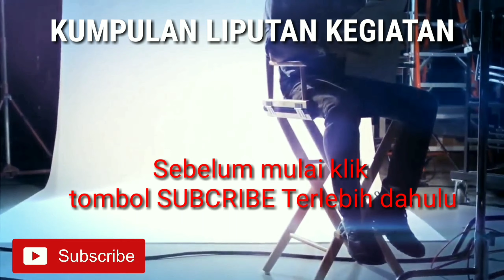Viral guru ajak treesome muridnya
Anggota Komisi VIII DPR RI Selly Andriyana Gantina menyayangkan adanya kasus seorang guru perempuan melakukan perbuatan asusila dengan mengajak muridnya seorang siswi di wilayah Bali karena terinspirasi film porno.

Menurut Selly, seorang guru harusnya menjadi pelindung serta pengayom bagi muridnya dan bukan menjadi setan untuk merusak masa depan muridnya yang dianggap diluar nalar manusia.

“Saya menyayangkan kejadian tersebut terjadi justru karena ajakan Gurunya di sekolah. Seharusnya Guru memberi teladan, bukan justru menjadi setan bagi masa depan anak. Yang lebih mencengangkan gurunya perempuan juga,” sesal Selly saat dihubungi di Jakarta, Jumat (8/11/2019).

Menurutnya, Era keterbukaan informasi saat ini masih sangat rendah serta cenderung mengkhawatirkan terlebih adanya kasus terjadi di Buleleng, Bali ini mungkin hanya salah satu dari berseraknya kasus kekerasan seksual pada anak.

“Jangan menunggu-nunggu lagi deh, kita harus segera sahkan Undang Undang Penghapusan Kekerasan Seksual. Dengan UU PKS tersebut kita bisa kuat melawan para predator seksual. Tidak perlu ada kasus sejenis lagi untuk kita semua menyadari pentingnya perlindungan bagi anak dari bahaya kekerasan seksual,” jelas mantan Anggota DPRD Jawa Barat ini.

Untuk itu, politikus PDIP ini pun mendorong Polri agar segera memproses Guru sudah menjadi tersangka dengan hukuman seberat-beratnya.

“Mengingat korban masih dibawah umur, saya kira pelaku bisa dijerat UU tentang perlindungan anak. Saya akan dorong Polri untuk tidak main-main mengusut kasus ini,” ujar Selly.

Disisi lain, mantan Wali Bupati Cirebon itupun meminta agar korban siswi menjadi kebiadaban gurunya itu segera mendapatkan perlindungan karena bersangkutan masih dibawah umur.

“Korban harus mendapatkan pendampingan dan trauma healing. Sedangkan pelaku harus dipastikan dihukum sesuai aturan yang ada. Pecat sekalian dari lingkungan Pemda setempat,” tegasnya.

Sebelumnya diberitakan, Siswi di Kabupaten Buleleng, Bali, diajak ibu gurunya untuk melakukan threesome dengan pacarnya. Bu Guru Ni Made Sri Novi Darmaningsih (29) dan pacarnya AA Putu Wartayasa (36), menjanjikan pulsa dan baju baru untuk siswinya.

“Korban dijanjiin beli baju sama pulsa. Awalnya kan diajak ke rumah gurunya untuk dibeliin baju akhirnya mau, karena yang ngajak gurunya kan nurut,” kata Kasubag Humas Polres Buleleng Iptu I Gede Sumarjaya ketika dihubungi via telepon, Kamis (7/11/2019).

Peristiwa itu terjadi Sabtu (26/10) pukul 14.30 Wita di kos-kosan di Jl Sahadewa, Singaraja. Saat itu korban diminta untuk melihat Novi dan Putu berhubungan intim, kemudian korban yang duduk di tepi kasur milik gurunya itupun mulai diraba-raba hingga akhirnya terjadi persetubuhan oleh Putu.

Perbuatan bejat guru bahasa Indonesia itupun terkuak usai kabar itu ramai dibahas di sekolah. Hingga akhirnya, orang tua korban melaporkannya ke polisi.

“Peristiwa tanggal 26 Oktober, kabar di sekolah tanggal 6 Oktober. Di sekolah heboh dari mulut ke mulut sampai orang tuanya denger lapor. Saat diamankan keduanya terus mengaku nggak mempersulit,” jelas Sumarjaya.

Kepada polisi guru bahasa Indonesia honorer itu mengaku tertarik mengajak muridnya karena terinspirasi film porno.